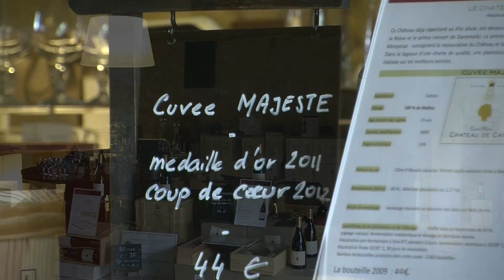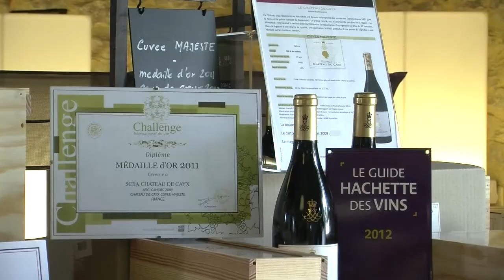Ny vinbutik på Chateau de Cayx